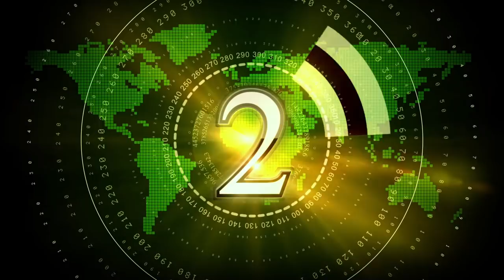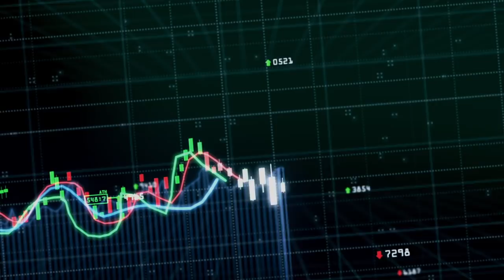🚀 BITCOIN 🚩🚩🚩 ¡MINIMIZAR RIESGOS! 🤢🤢🤢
EXCHANGES

Puede perdir que te compre un poco de bitcoin papá o que nos vayamos to the moon. No importa si vienes de trading latino o de cualquier otro sitio, aquí eres bienvenid@.